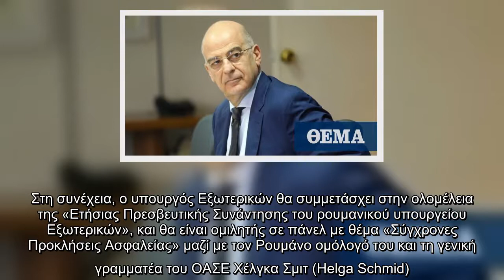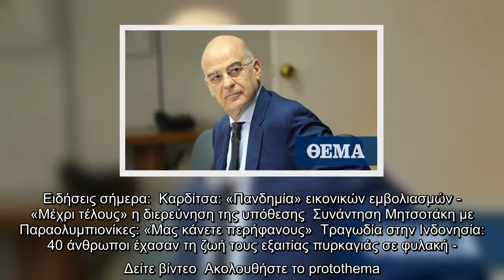Σε Ρουμανία και Μολδαβία ο Νίκος Δένδιας